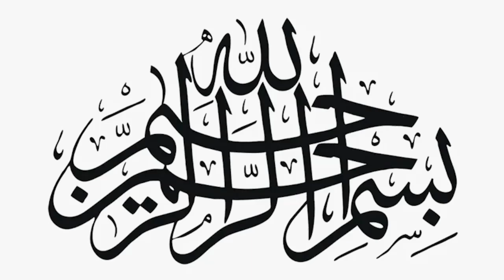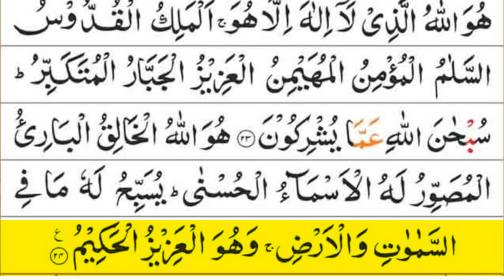Roza Ek Bar Sun Lein - Har Masla Hal Ho Jaye Ga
NOTE:- Some pictures, Music & graphics shown in this video may be copyrighted to a respected owner, not mine